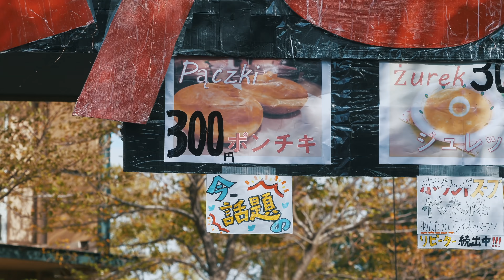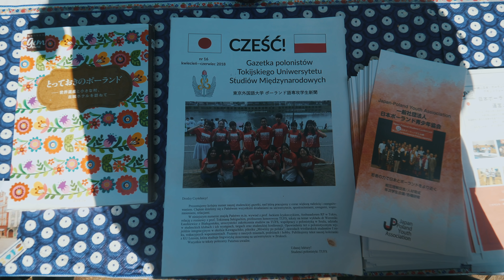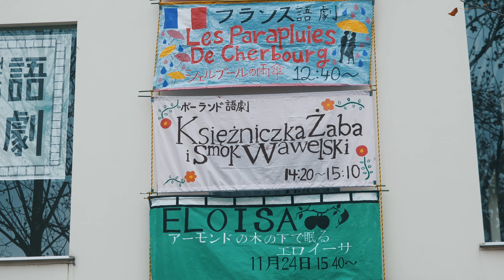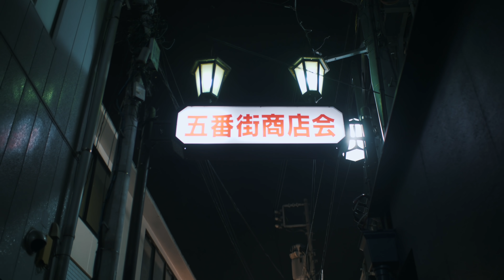Święto studentów POLONISTYKI w Tokio 🇯🇵🇵🇱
⌛ Daily Vlog, odcinek 662. Juwenalia japońskich studentów polonistyki!

✎ FANMAIL
▸ Adres skrytki pocztowej:
   3 Chome-4-2 Hiroo, Shibuya,
   Tokyo 150-0012